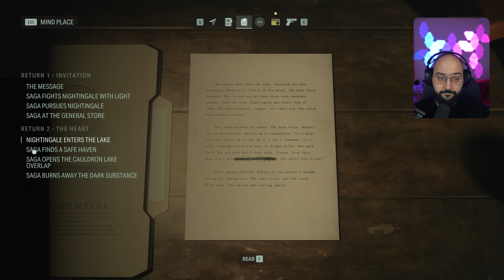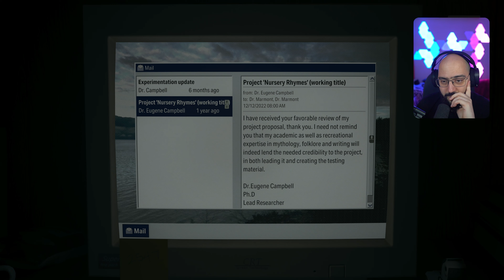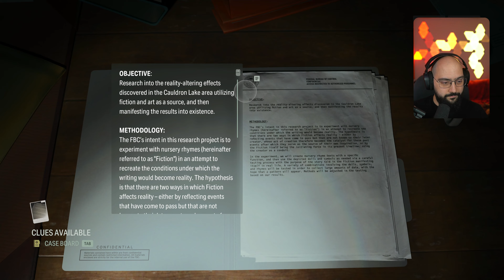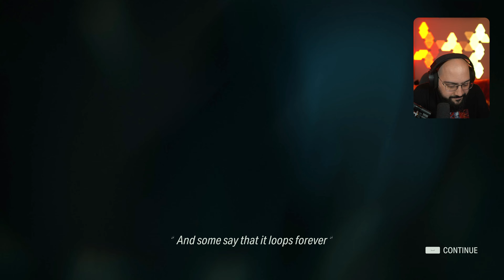В ТЪМНИНАТА ... | Alan Wake 2 #3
➠ Здравейте и добре дошли на моята поредица на Alan Wake 2, тринадесет години след изчезването на писателя Алън Уейк, в градчето Брайт Фолс, започват да се случват поредица от ритуални убийства. Сага Андерсън, агент на ФБР, е изпратена там, за да разследва убийствата, където се оказва въвлечена в свръхестествена хорър история, написана от Уейк, с цел да избяга от неговото пленение. Какво точно се случва ? Елате да разберем заедно! Желая Ви приятно гледане!

➠ Уважи се, облечи се удобно докато си почиваш или гледаш мои поредици, вземи си NoThx мърч :

➠ Следвай ме :
➠ в Instagram :

Усмихни се!